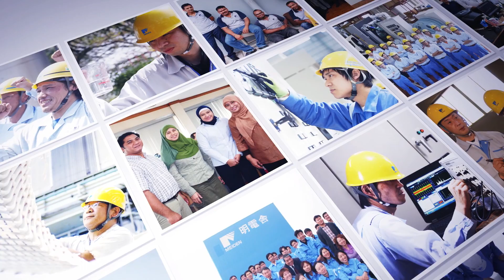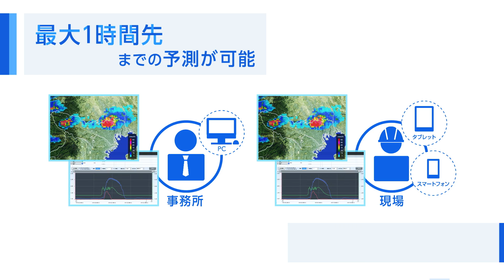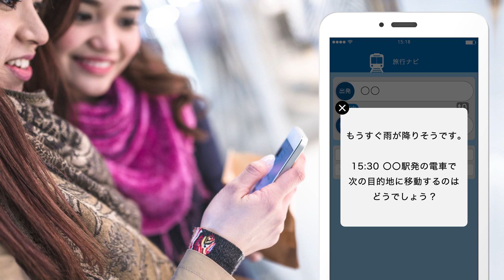IoTを活用した防災への取り組み【明電舎公式】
下水道事業では、IoT技術を用いて、更なる省エネや放流水質の向上、処理工程で抽出した栄養素を漁業や農業に活用するなど、技術の向上や他分野との連係といったソリューションが生まれています。私たち明電舎がIoT技術を使って実現している、水の分野の防災対策をご紹介します。